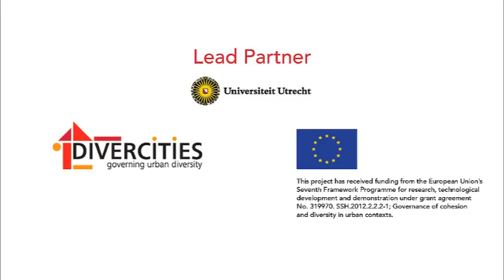Dimitris Balampanidis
Dimitris Balampanidis is a research with the Athens team. Here he talks about the Educational Programme in Athens.